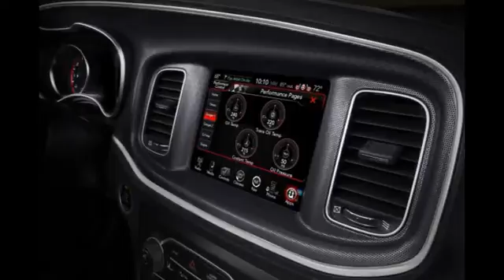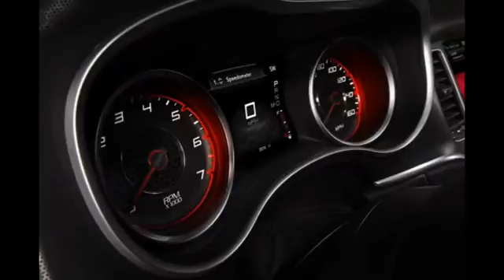Dodge Charger Sedan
If you're looking for a large sedan with equal parts performance, luxury and attitude, the 2016 Dodge Charger is uniquely well qualified among today's entrants. Most rival sedans employ front-wheel drive, for one thing, whereas the Charger is unapologetically rear-wheel drive, with AWD available on V6 models only. The big Dodge is also one of the only sedans in its price range to offer V8 power, ranging from the bargain-priced R/T model to the notorious 707-horsepower Hellcat. Throw in brash styling and plenty of fun options packages, and you've got a special sedan that continues to deliver strong value in its segment.
Although the 2016 Dodge Charger is oriented toward performance, its cabin has a much broader appeal thanks to a sleek dashboard design and quality materials. The lower trim levels have some rather large expanses of plastic that may be off-putting, but overall, this is one of the nicer interiors you'll find for the money. The aesthetics are further enhanced by some retro-inspired touches here and there, including the T-handle shifter for the automatic transmission. We're also fans of the 8.4-inch touchscreen interface, as it has large "virtual" buttons, an intuitive layout and fairly quick responses. Even the smaller 5-inch screen in the base SE model looks good and works well.
There's a vast amount of shoulder room in the 2016 Charger, and the front seats are as roomy as you'd expect in a full-size sedan, to the point that those of small stature may feel as if they're being swallowed up by the gargantuan chairs. The mix of leather and suede upholstery in certain models is appealing and improves support during spirited driving. Those in the rear also enjoy a wealth of hip- and shoulder room, though the massive tunnel for the driveshaft to the rear wheels compromises rear footwell space, and headroom can be tight for taller occupants.